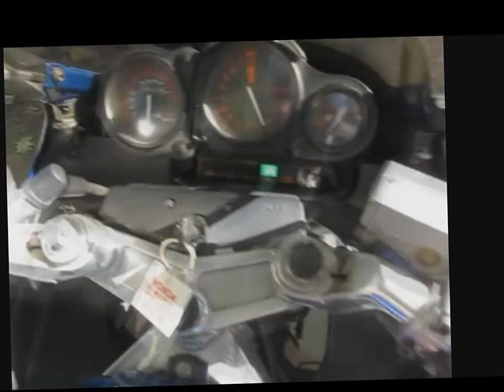1986 Honda VFR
This is a quick walkaround and 'test ride' of my 1986 Honda VFR750F